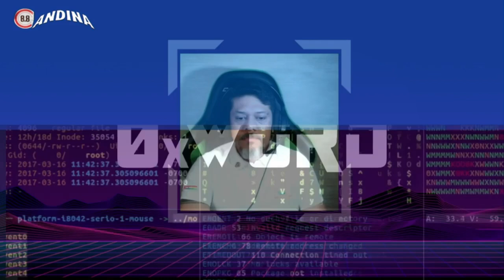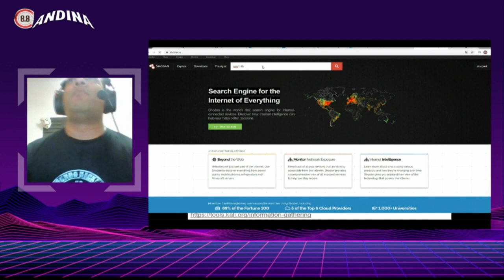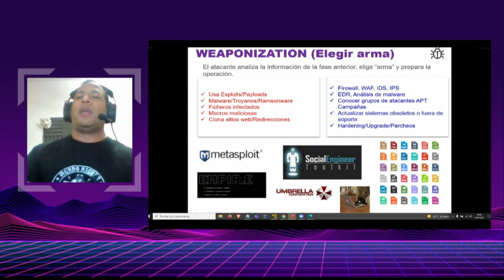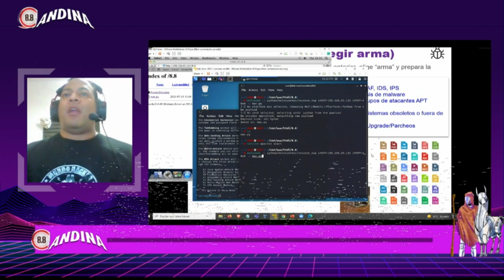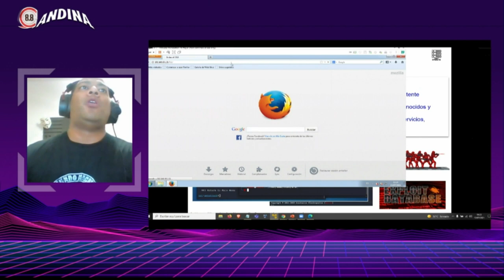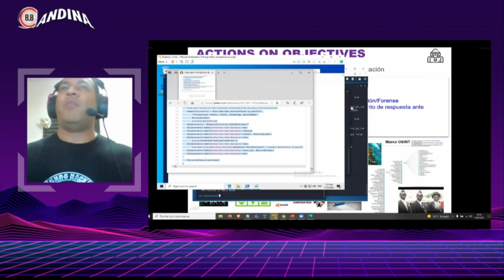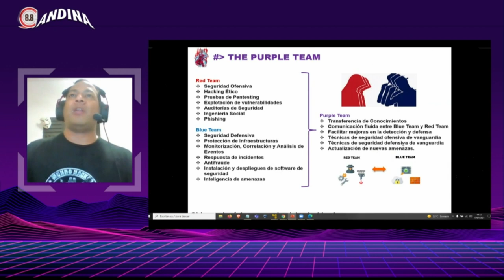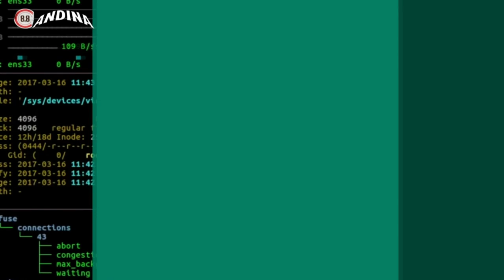Purple Team II Ciberseguridad II 8.8 Andina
8.8 Andina
Charla: "The Purple Team Security "Uniendo Red Team y Blue Team en un solo equipo"
Speaker: Antonio Claret Rodriguez Blanco Arquitecto de Ciberseguridad Cloud para Tokiota.